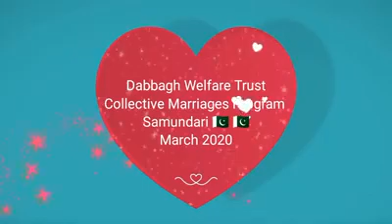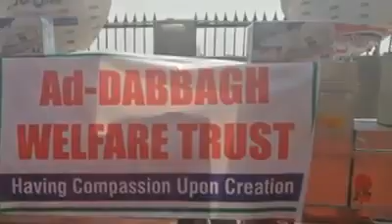Collective Marriage Ceremony | Sponsor a Nikah | Dabbagh Welfare Trust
The Messenger of Allah said:
“Marriage is part of my sunnah, and whoever does not follow my sunnah has nothing to do with me.”

Allah says in the Quran:
“And among His signs is this, that He created for you mates from among yourselves, that you may dwell in peace and tranquillity with them, and He has put love and mercy between your (hearts): Verily in that are signs for those who reflect.” [Quran 30:21]

Why are we organising Collective Marriages?
Unfortunately, many Muslim families living in poverty struggle to marry their sons and daughters.

The first biggest reason for young adults not getting married is Poverty. Poverty is such a disease which stops you from thinking further than your next meal. Thousands of these families are worried about where their next meal is going to come from and the last thing on their minds is to arrange the marriage ceremony of their son or daughter.

The second biggest reason for the lack of marriages among young adults is the ignorance and cultural constraints such as high dowry demands from the bride side and extortionate demands for household goods from the groom’s side of the family. This results in millions of women and men living their lives with a soulmate.

The third and the final reason for lack of marriages is the custom of spending extortionate amount of money on wedding ceremonies. This stops many parents from thinking about marrying their children at an early age and when these children at the time go into their 30s and 40s it almost becomes impossible to find a life-partner for them.

‘Sadaqah Jariyah’ Opportunity
Sponsoring a water pump or building a school or a Masjid is an act of Sadaqah Jariyah. Helping a couple get married is also an act of Sadaqah Jariyah. You will get rewarded for every good deed performed by this couple and their offspring.

Allah’s mercy is endless. He showers His blessings on us from the sources we never expect. Collective Marriages project could be one of that source from which we will get Dua, Blessings and Barakah in your life.

Help poor Muslims fulfil the Sunnah of Prophet (peace & blessings be upon him) – Sponsor a Nikah